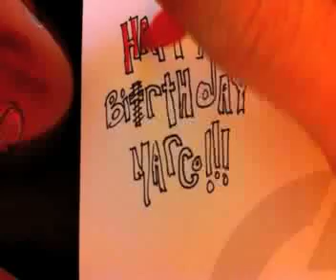Work Today - Happy Birthday Marco